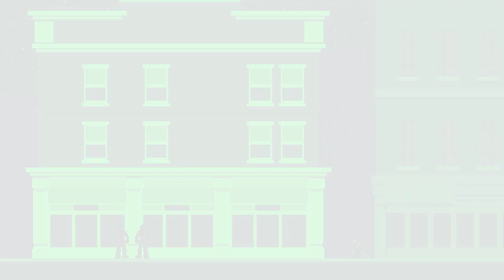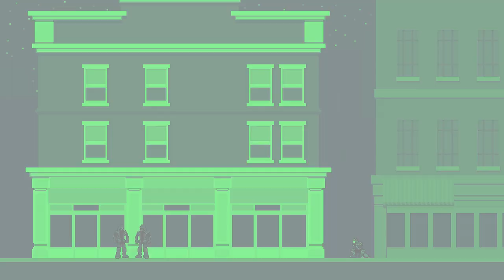Foxmarine Fumbles Splinter Cell: Double Agent 14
Hey you cleared this area? Let's spawn more enemies when you come back lol

Audio:
Pixel art and animation by Foxmarine